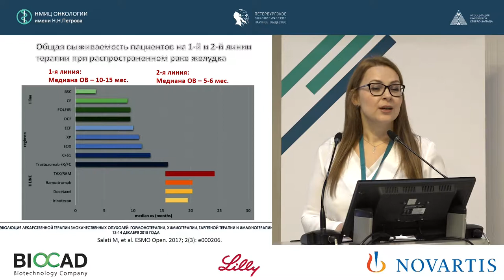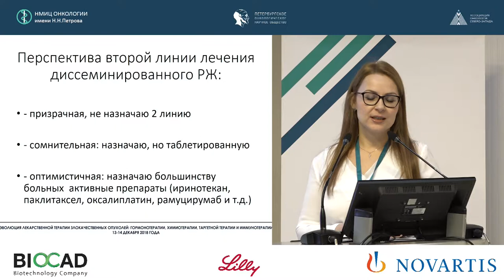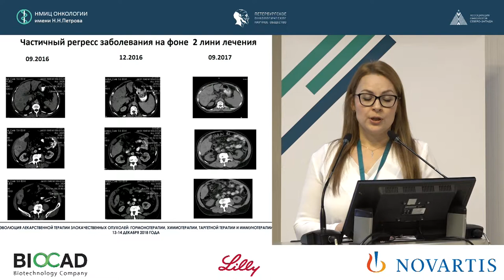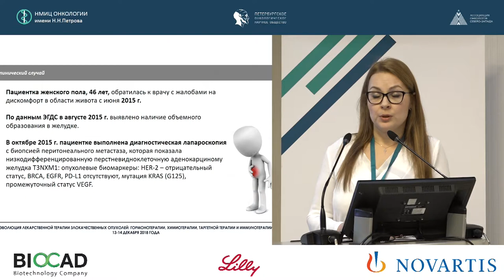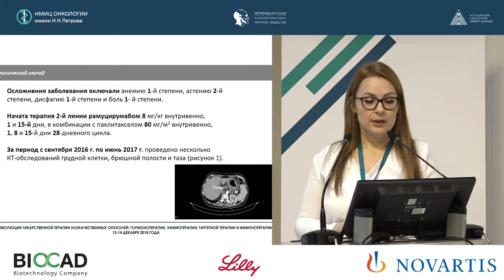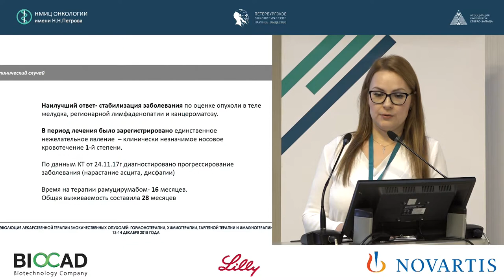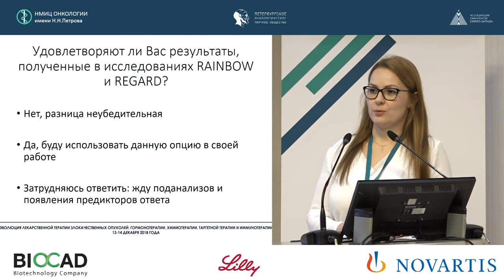Применение рамуцирумаба в лечении метастатического рака желудка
Беляк Наталья Петровна

Клиническое наблюдение успешного применения
рамуцирумаба в лечении метастатического рака
желудка (Доклад проходит при поддержке ООО
«Лилли Фарма»)